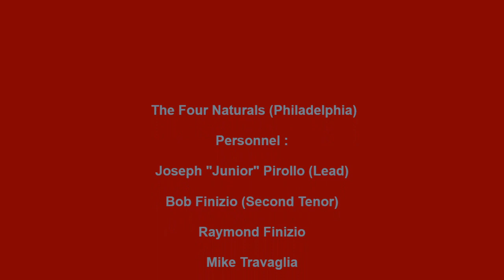FOUR NATURALS LONG LONG AGO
THE FOUR NATURALS VOCAL GROUP, LONG LONG AGO, RARE DOO WOP BALLAD, , VOCAL GROUP HARMONY, DOO WOP MUSIC GENRE
The Four Naturals  (Philadelphia)
Personnel :

Joseph "Junior" Pirollo (Lead)

Bob Finizio (Second Tenor)

Raymond Finizio

Mike Travaglia